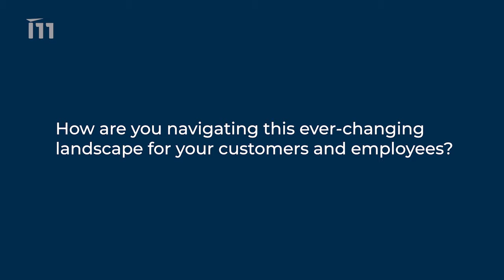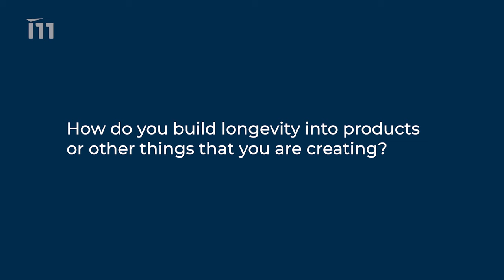Navigating the Ever-Changing Customer Experience Landscape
During part seven of our InspireConnect COVID-19 panel series, our panelists will discuss how during this time they've had to navigate the ever-changing customer experience landscape.

This new normal is challenging us all in different ways. This panel will talk about how they are adapting on the fly to better serve their customers.

Bio to come...

Paul Puopolo serves as Executive Vice President of Innovation at Dallas/Fort Worth International Airport. He leads DFW’s Innovation function to identify, assess, and drive the collaborative development of new solutions and business models to create new growth and competitive advantage. Mr. Puopolo joined the DFW staff in August 2018.

Mr. Puopolo is an experienced “intrapreneur” with multi-industry innovation, emerging technology, and direct to consumer background. Throughout his career he has built and led corporate innovation teams within large, complex organ- izations. Prior to DFW, he served as the VP Innovation at MetLife Inc., VP of Business Innovation & Development at Highmark Inc., and Director of Consumer Innovation at Humana Inc.. In these roles he was accountable for developing business innovation strategies and portfolios and their strategic implementation to increase profitable growth, improve the consumer experience, and champion an innovative culture.

Mr. Puopolo served as an active duty officer and pilot in the U.S. Navy (retiring after 22 years of service) and holds Bachelor of Science in Comprehensive Science from Villa- nova University and a Masters degree in National Security Affairs from the Naval Post- graduate School.

Michael Schuster — Former SVP Product Development & Innovations, NCH and Former CEO & Founder of MJSI

Michael has over 100 patents and a proven track record. His patents are across multiple industries from consumer goods, to dispensing and cleaning equipment, to augmented reality, to image recognition, and software.

He has developed the highest revenue generating products in company history for my past 3 companies. And has invented the majority of the top 20 at another. He has also managed Product Development teams local and remote across USA, Europe, and Asia.

Michael also has won the Chicago Innovations Award and Home Depot Innovation Award twice at 2 different companies. And founded and grew MJSI to $12M before successfully selling.